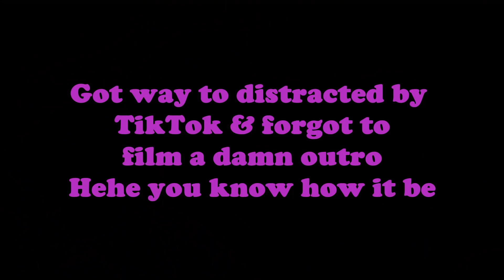Piercer Reacts to Ridiculous TikTok Piercing Fails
Tiktok is a wonderful place and it has so many piercing fails that I needed to show you guys so that we can learn not to be like these people!

Intro credit to: FeztacularGames on Panzoid